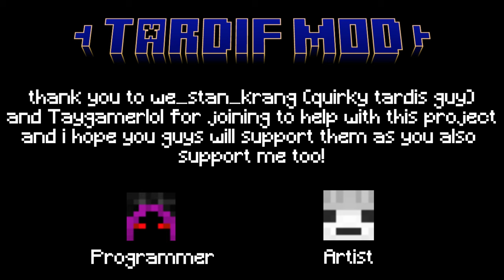IT'S BACK again... | TARDIF Mod 1.20.1 | Devlog 1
Hey Y'all
I have now rebuilt the mod from scratch with improvements and many fixes with a working spaceship and was made with friends so I hope you will enjoy the mod please download it as it gets better and have a great day!
TARDIF Team:
@quirkytardisguy - Artist
@taygamerlol - Programmer